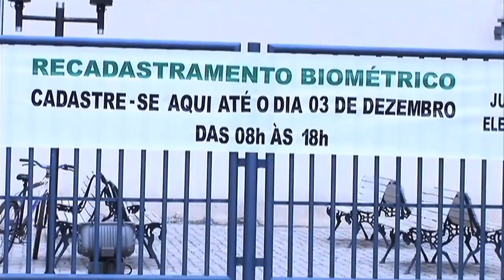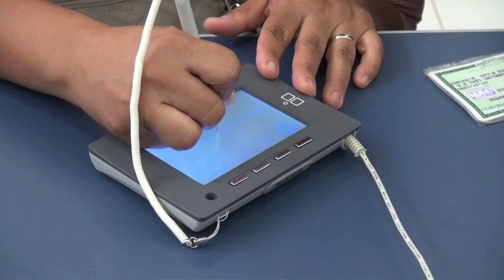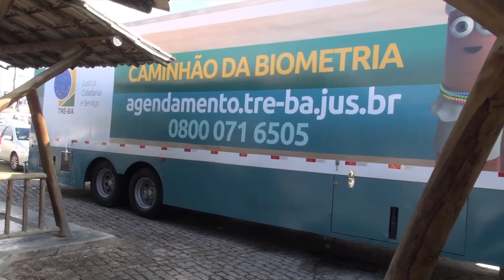Breve histórico da biometria na Bahia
Em poucos minutos conheça a história de como a Bahia biometrizou mais de 10 milhões de eleitores.